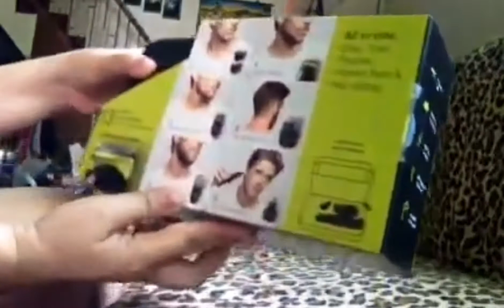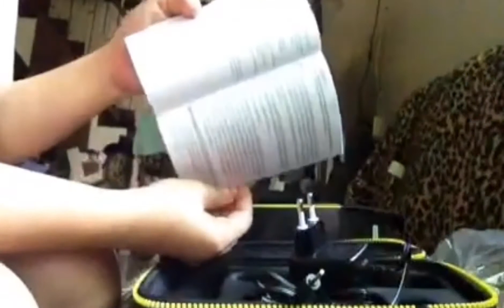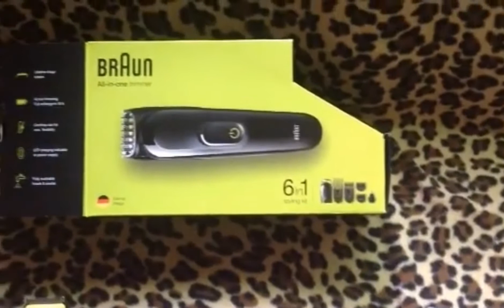BRAUN HAIR TRIMMER & ACCESSORIES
In time of pandemic we dont have a free time to go out and going to salon or parlor
Much better to have this kind of trimmer so that u can trim the hair of your love ones even ur not good in cutting hair ,,,,,this kind of tools is the best wayto practice ur self by trimming hair of the member of our Family hahah